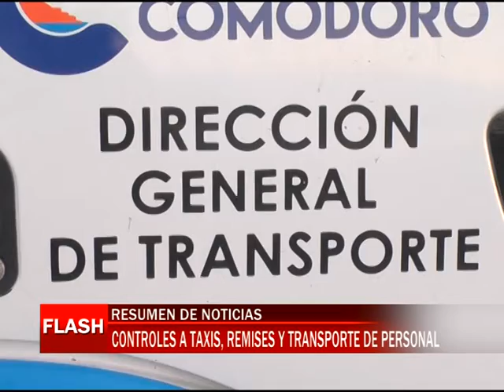Controlan a taxis, remises y transporte de personal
Ante la consulta de algunos televidentes sobre si el uso del tapabocas en taxistas es obligatorio, el subsecretario de Transporte Municipal, Adrian Rodríguez informó que es obligatorio el uso del tapabocas en los taxistas. Hoy controlaron a transportistas, taxistas y remiseros en la Ducos.